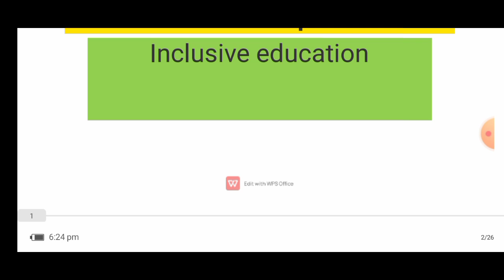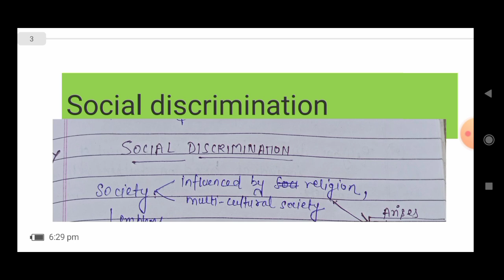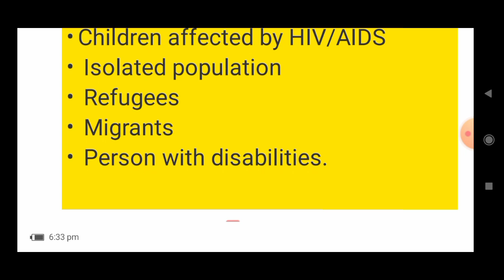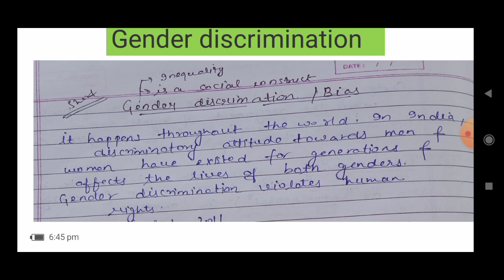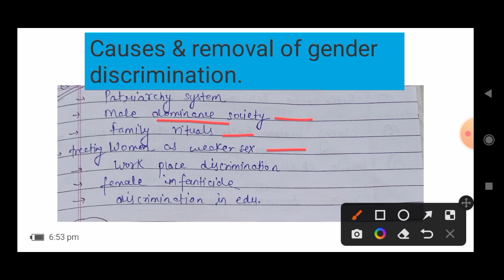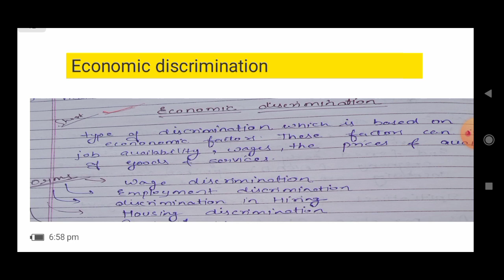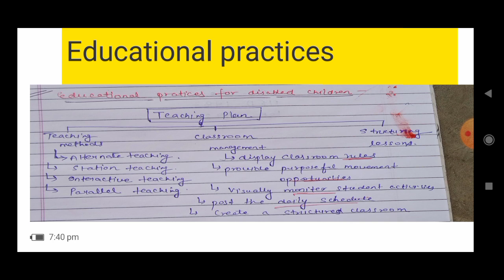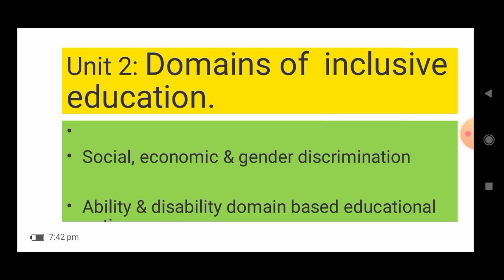inclusive education marathon part 2. समावेशी शिक्षा का पूरा निचोड़ एक ही वीडियो में with priyasingh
hlw learners in this video we will discuss aboutinclusive education marathon part 2. समावेशी शिक्षा का पूरा निचोड़ एक ही वीडियो में with priyasingh

topics covered

1#inclusiveeducation
2#education
3#ctetexam
4#rajarshiclasses
5#mgkvp
6#purvanchaluniversity

important links for ctet exam